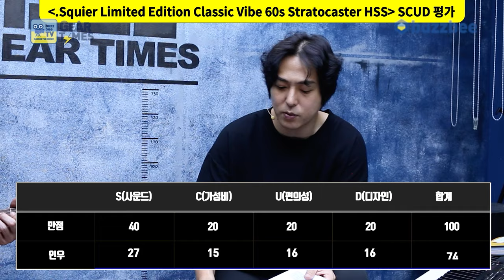[GearTimes 4054회] 스콰이어 Squier 일렉기타 Limited Edition Classic Vibe 60s Stratocaster HSS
스콰이어 Squier 일렉기타 Limited Edition Classic Vibe 60s Stratocaster HSS

0:00 오프닝
1:52 스펙(Spec)
2:42 사운드 테스트(Sound test)
8:45 시연 (Demo)
10:01 한줄평
10:39 점수